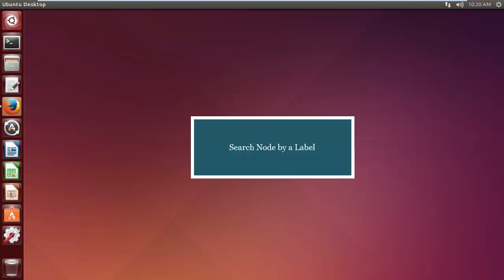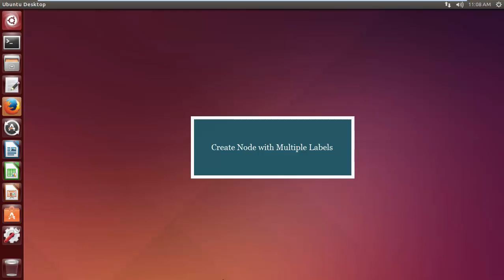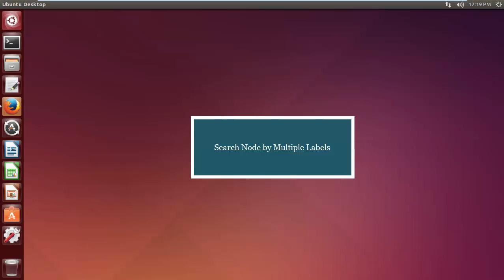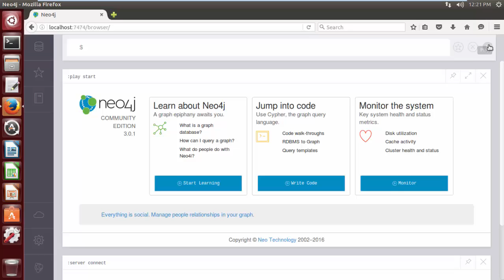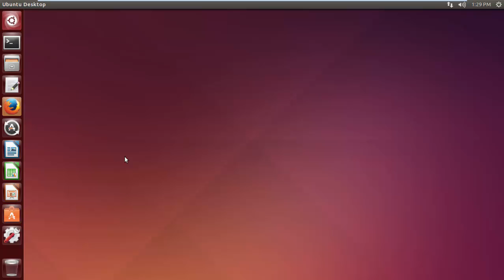Neo4j Tutorial 5 : Create and Search Nodes with Labels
In this video tutorial i discussed about labels that is how to create nodes with labels and search nodes by labels